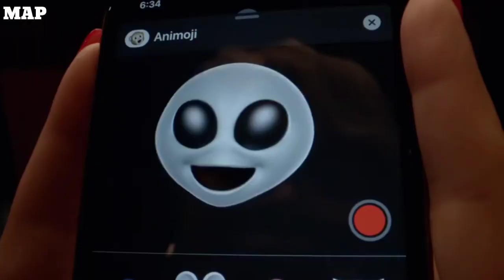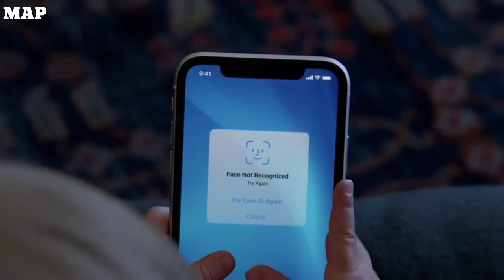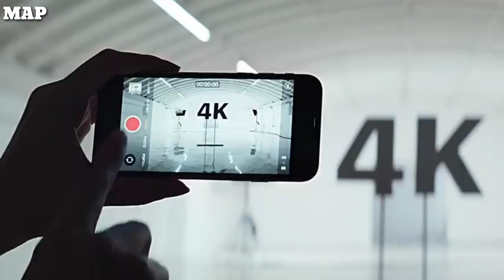iPhone 11 5G Support?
Aj ke is video me iPhone 11 ke 5g support se Related discuss kya hai . Kya ham ku iPhone 11 me 5g,Support kare ga,aur iPhone 11 abhe lena sahe ya iPhone 12 launch hone ka wait kare, Kate comments the dostou is se related. Pure questions ka Answer deya hai, Video End tak Zarror Dekna.

My Camera
Mic For Smartphone & Camera
👉Best Tempered Glass And Back Covers For iPhones.
iPhone XR/11 Tempered Glass
iPhone 12 Mini Tempered Glass
iPhone 12/12Pro Tempered Glass
iPhone 12ProMax Tempered Glass
iPhone 11Pro/XS/XTempered Glass
iPhone 11ProMax/XSMax Tempered Glass
iPhone SE 2020/7/8 Tempered Glass
✌️Best BackCover For All iPhones ✌️
iPhone XR BackCover
iPhone 11 BackCover
iPhone 12/12Pro BackCover
iPhone 12ProMax BackCover
iPhone 12 Mini BackCover
iPhone 11Pro BackCover
iPhone 11ProMax BackCover
iPhone SE2020/7/8 BackCover

Topic Cover :
Kya iPhone 11 me 5g support hoga
iPhone 11 me 5g ka Update ayega
Does any Chances to come 5g on iPhone 11
Will iPhone 11 support 5g
When 5g will Come in India
When 5g Update come in iPhone 11
Any Chances to come 5g in iPhone 11
What do you think iPhone 11 will get 5f Update
When iPhone 11 will get 5g Update
Which iPhones will support 5g In India
iPhone 11 Will Support 5g
Any Update for iPhone 11
Will iPhone 11 pro Support 5g
Should I buy iPhone 11 air wait for iPhone 12 Launch
My Apple Pro